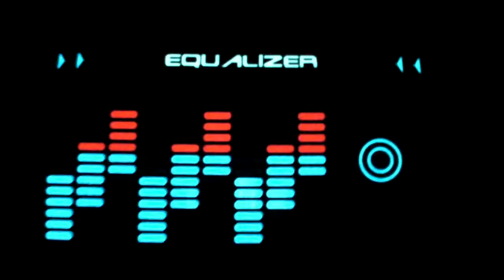A NIGHT AT MAKING SHAPES - 12.10.10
GOOD MUSIC.
GREAT COMPANY.

THIS WAS A GOOD WEEKEND :)